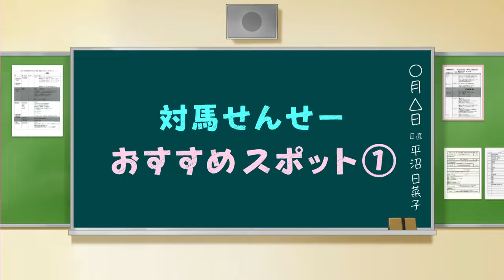【パシャロケ！】ベストショット探しの旅 ひろさき桜まつり①